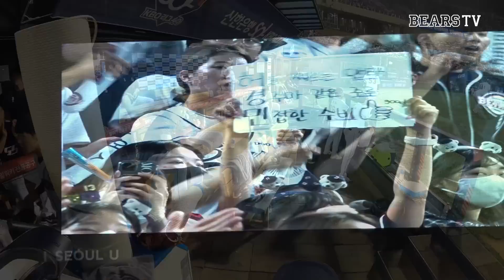김재호의 시간은 거꾸로 흐른다! 시리즈 스윕 잠실 덕아웃 직캠! [2022 잠실직캠] (07.28)